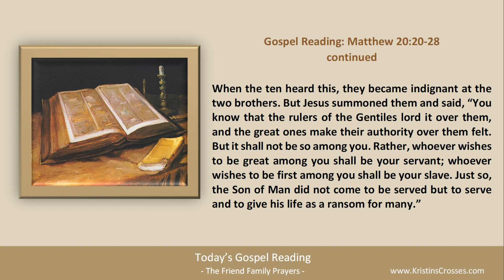Today's Gospel Reading & Catholic Reflection • July 25, 2023